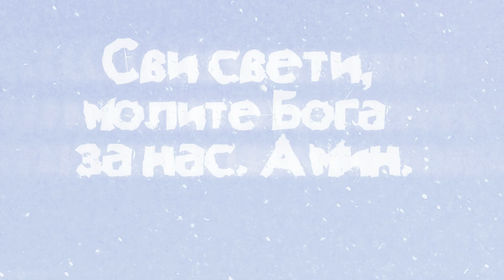Свети Владика Николај Велимировић / Охридски Пролог / 10. јул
Садржај видеа:

00:21    Житија (Свети Сампсон Странопримац; Свети Севир, презвитер; Света Јоана Мироносица)
04:21    Духовна поезија
05:51    Расуђивање
07:29    Созерцање
08:13    Беседа